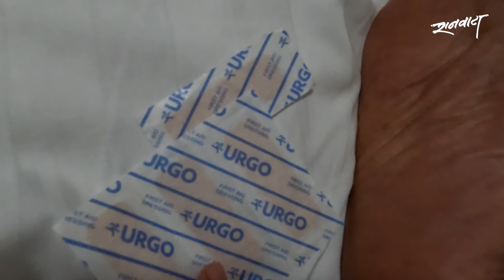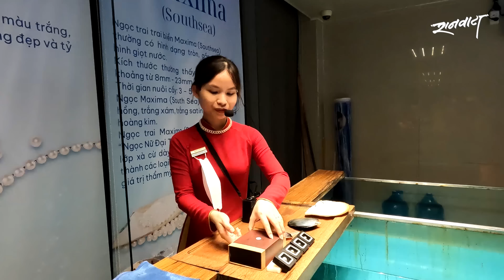Exploring Phu Quoc Island | Vlog 04 | Vietnam 2.0 with Cambodia | Videshi Vata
रानवाटाचे फोटोग्राफी कोर्स मराठीतून! नक्की सहभागी व्हा!

After the pandemic, life slowly started to return to normal and I decided to go on an international trip.
What better place to visit than Vietnam after a long break?
Presenting Vietnam 2.0 with Cambodia

Presenter: Swapnil Pawar
Editor: Pritesh Burate